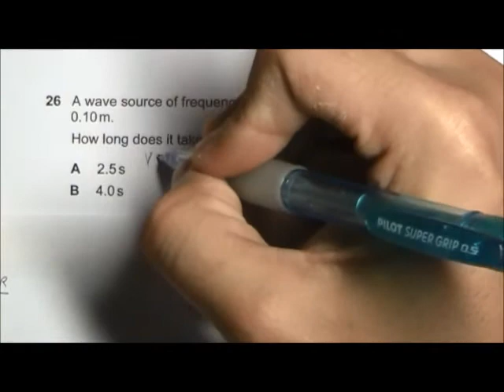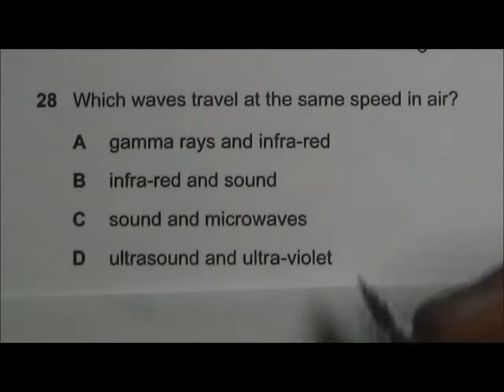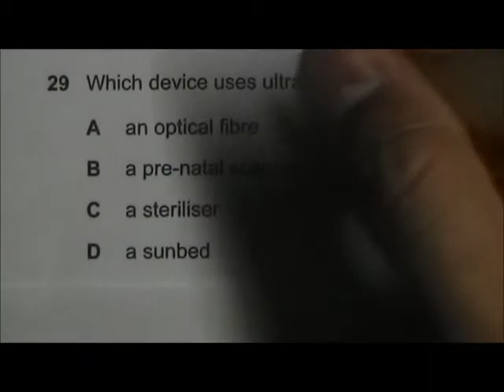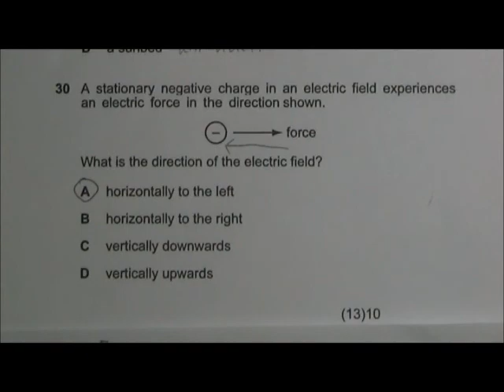2013 O' Level Physics 5058 Paper 1 Solution Qn 26 to 30